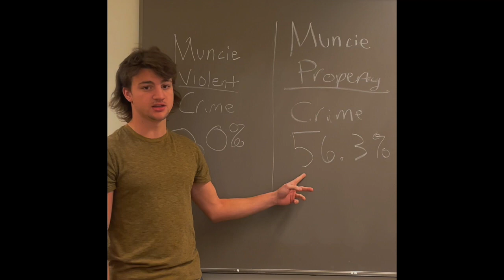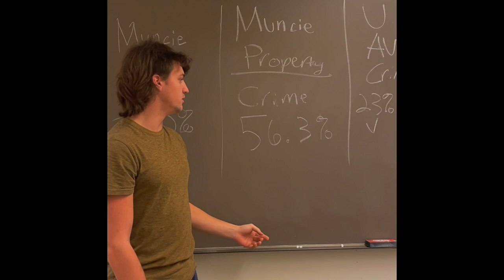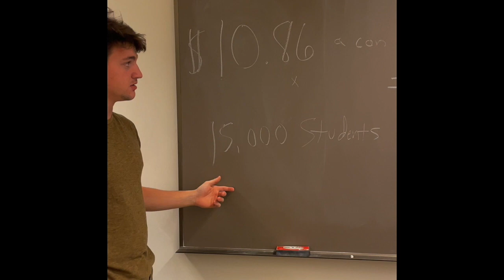ENG 103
This video is about ENG 103